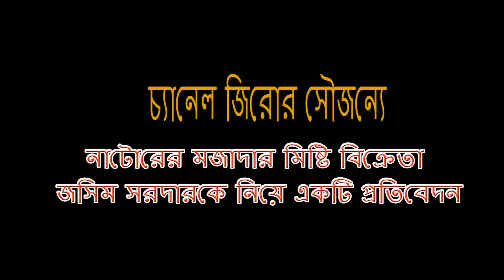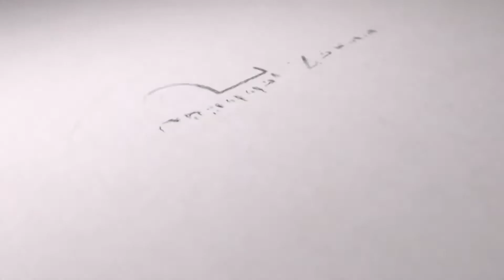বন্দরে নাটোরের সুস্বাদু মিষ্টির পসরা নিয়ে বিক্রেতা জসিমের কথা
"Channel Zeroo" "চ্যানেল জিরো Sabbir Sentu" Narayanganj "World Peogram" "Channel 0"